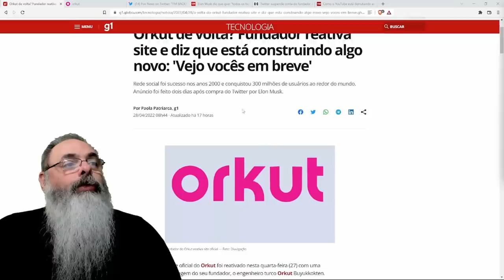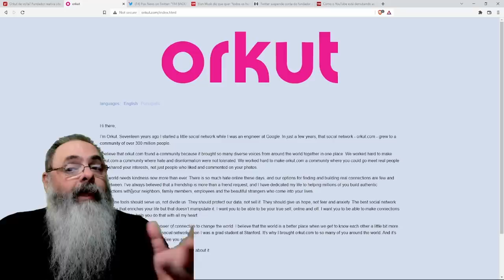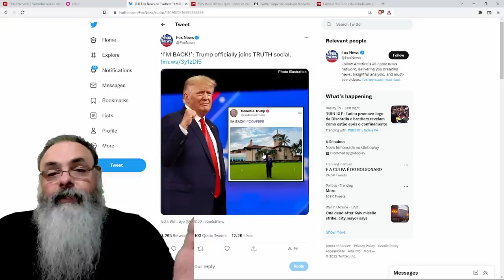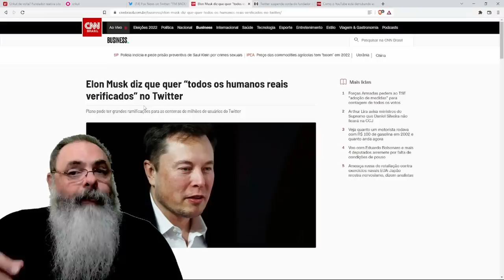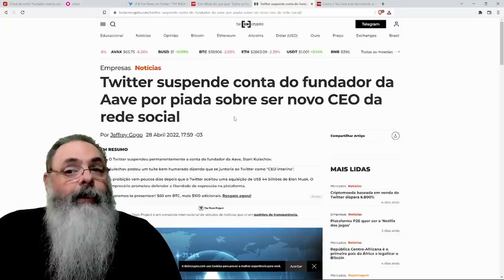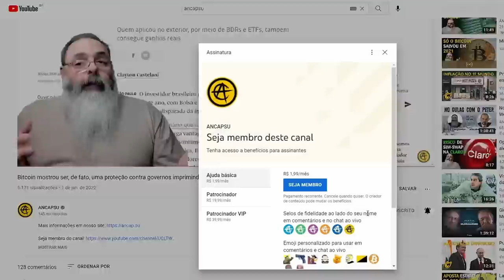ORKUT vai voltar? Compra do Twitter por Elon Musk agita mercado de REDES SOCIAIS